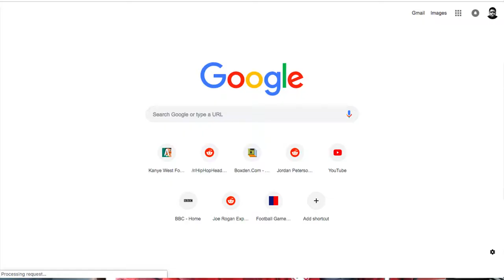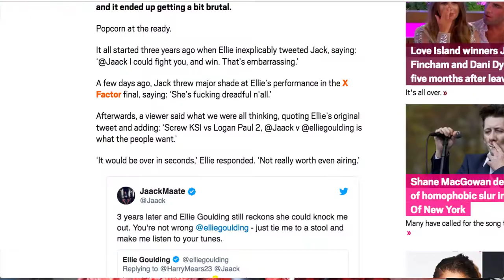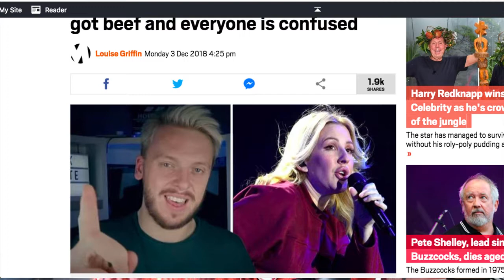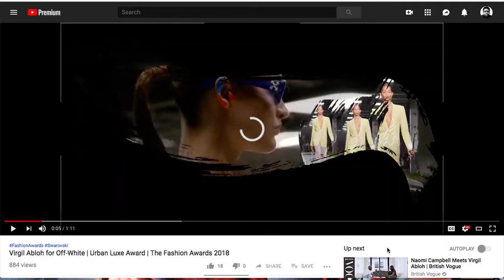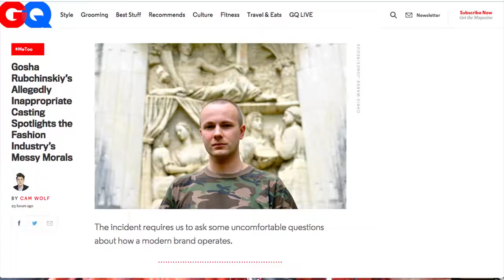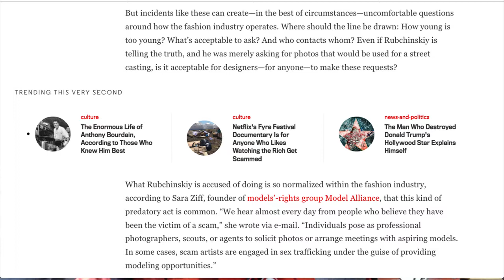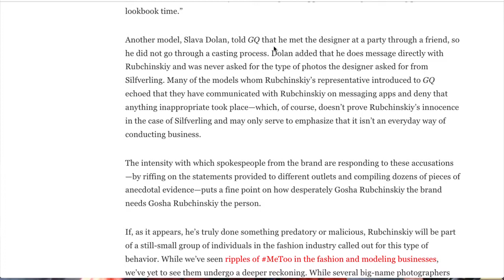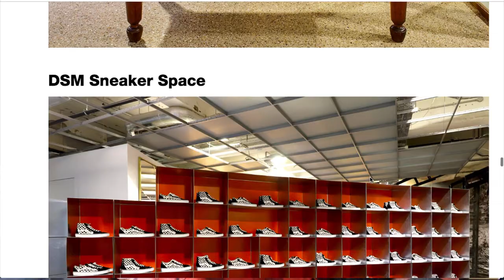The Agostinho Zinga Show #130 | "Raheem Sterling"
Agostinho rambles about Raheem Sterling and racism within football, Crazy Rich Asians movie review, JaackMaate vs Ellie Goulding, Virgil Abloh and Samuel Ross winning big at British Fashion Council awards, Gosha Rubchinskiy alleged grooming of young models and more...